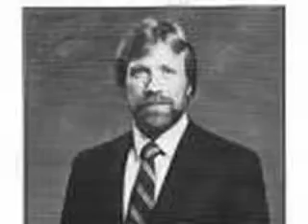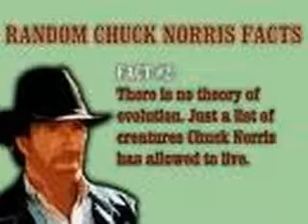My beter Chuck Norris Montage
A much beter and longer Chuck Norris Montage